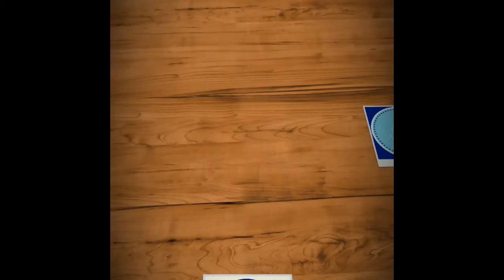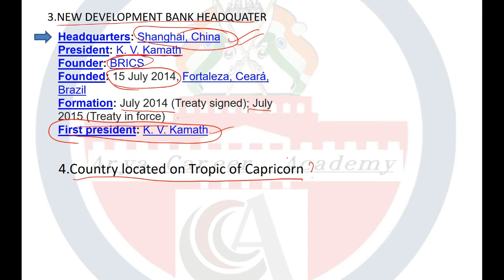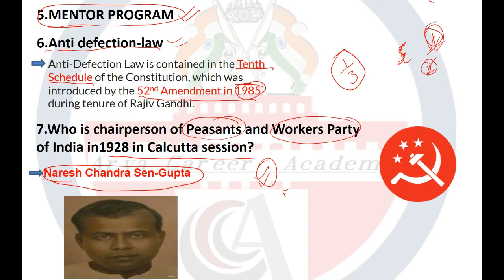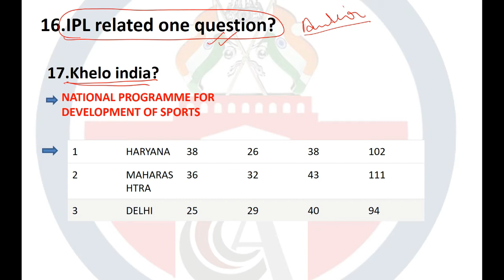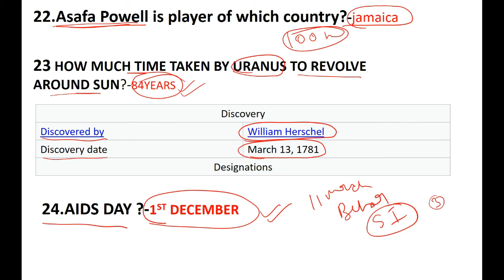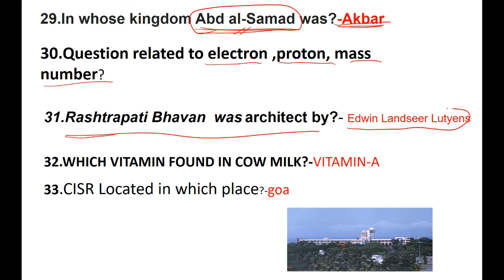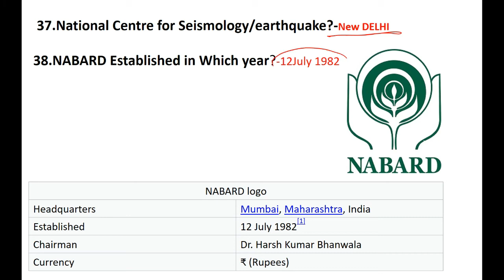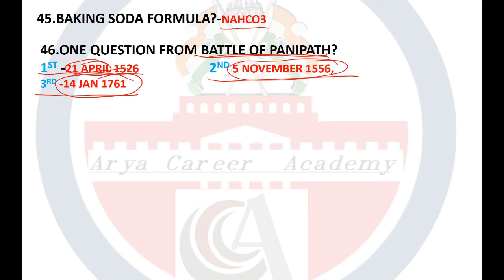SSC CHSL 13 March 2018 All Shift Exam Paper Analysis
Detailed SSC CHSL Analysis 13th March 2018 for Tier I – (1st,2nd and 3rd Shift)

SSC CHSL Exam Analysis & Questions Asked on 11th March 2018 Tier-I (All Shifts)
SSC CHSL 13th March Exam Analysis 2018 is available here with SSC CHSL (11+2) Questions Asked on 13th March Tier-I (Shift 1st, 2nd, 3rd). The Combined Higher Level Secondary 12th March shift 1st is over now. Therefore, we have provided SSC CHSL 2018 Exam Analysis of 12th March which is based on the student’s feedback who were attempted CHSL Tier-I examination on Day 2nd. The mentioned paper analysis of today’s examination will help you to understand the overall exam pattern, difficulty level, and Questions Asked in SSC CHSL 6th March Tier-I exam that will be beneficial for applicants who are going to appear in this exam on future dates. It gives you an overall idea of how the rest of the examinations are going to be.

SSC CHSL (10+2) 13th March Exam Analysis 2018 - All Shifts
The Staff Selection Commission conducts CHSL examination in three Shifts. A huge number of candidates appeared in CHSL Tier-I examination in three shifts and here we have mentioned SSC CHSL 13th March 2018 Paper Analysis as per the candidate’s feedback. You can check Overall difficulty level of examination, good attempt, section wise exam analysis, Safe attempt, etc.

Quantitative Aptitude SSC CHSL 2018 Exam Analysis 13th March (All Shifts)
Today was the THIRD day of SSC Combined Higher Secondary Level Exam (CHSL) Tier I Exam. This exam is scheduled to take place from 13th March 2018 and is being conducted in 1,2 and 3 shifts each day. As the SSC CHSL Exam for 1st, 2nd and 3dr shift is over now, have a look at the SSC CHSL Analysis 13th March 2018 for Tier I Exam. Know about the Good Attempts and section-wise & overall Difficulty Level of the exam to stratagize your exam preparation for coming SSC CHSL Exam.

The SSC CHSL Tier I comprises Computer Based Test.
The exam paper will be Bilingual (English & Hindi) and Objective in nature.
I General Intelligence (25 Qs) 50 60 minutes
(For VH/OH afflicted by Cerebral Palsy OH with
deformity in writing hand –  80 minutes)
II English (25 Qs.) 50
III Quantitative Aptitude (25 Qs.) 50
IV General Awareness (25 Qs.) 50
SSC CHSL Analysis 5th March 2018 for Tier I – Shift 1 (11 AM – Morning Shift)
1. SSC CHSL Analysis 5th March 2018 (1st Shift) – Reasoning
Statements & Conclusion – 1 Q (Easy)
Coding-Decoding – 1 Qs (Easy)
Arrangements according to Dictionary Pattern – 1 Qs (Easy)
Directions & Distance – 1 Q (Easy)
Non-verbal Reasoning Paper Folding Image – 1 Q (Easy)
Matrix – 1 Q (Easy)
Venn Diagram – 1 Qs (Easy)
Series – 3 Qs (Moderate)
Analogy – 3-11 Qs (Moderate)
Odd One Out – 2 Qs (Easy to Moderate)
Miscellaneous – 11 Qs (Easy to Moderate)